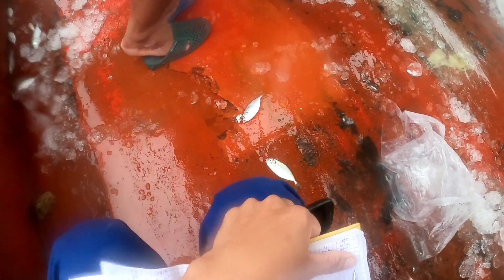Ngư Dân May Mắn Lại Tiếp Tục Hốt Được Ổ Cá Mú To | Anh Ngư Phủ #368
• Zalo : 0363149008